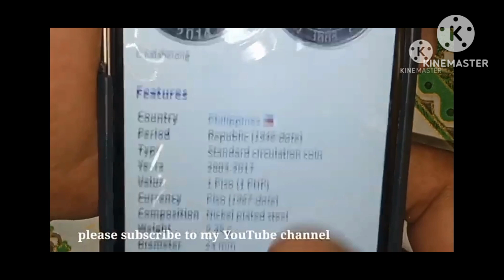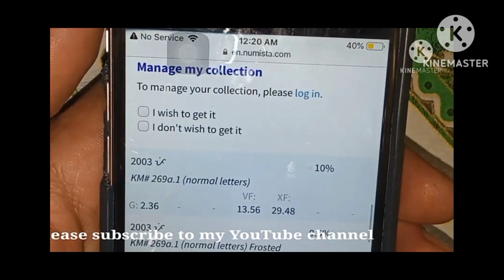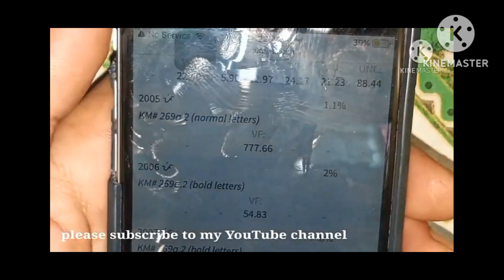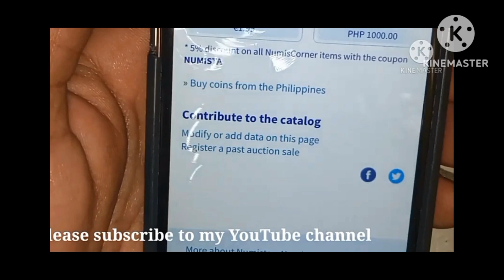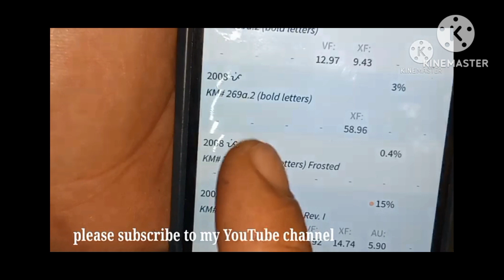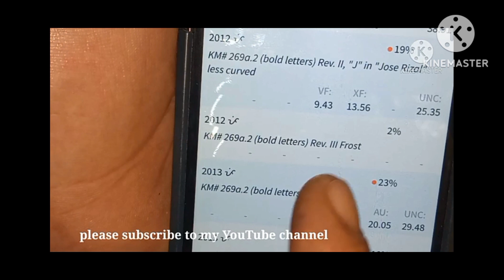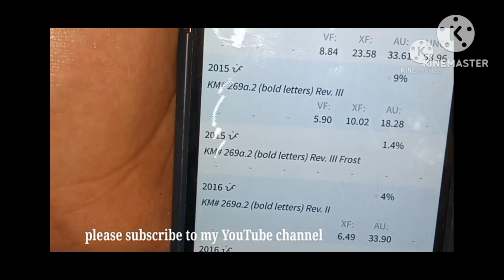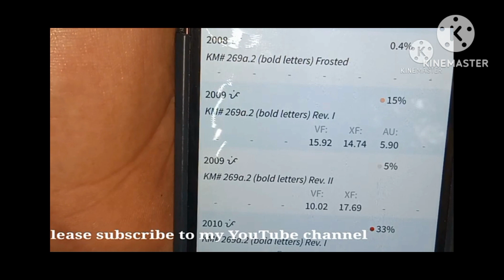1 piso BSP COINS series. collectors value price update. valuable rare #